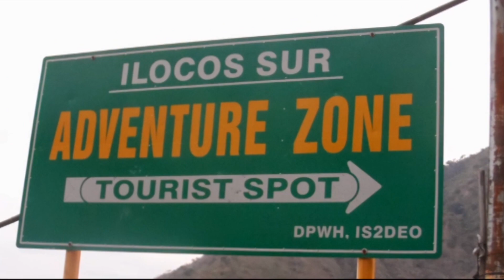Tourism- ILOCOS SUR Philippines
NAME: KAMILLE ALYSSA QUIÑOLA
PROVINCE: ILOCOS SUR